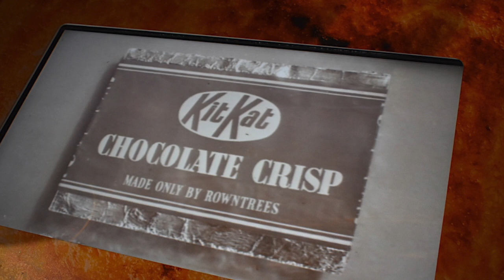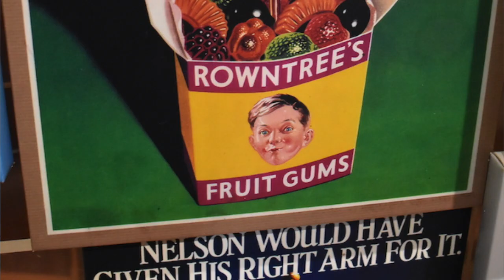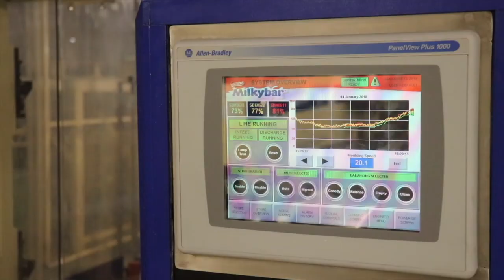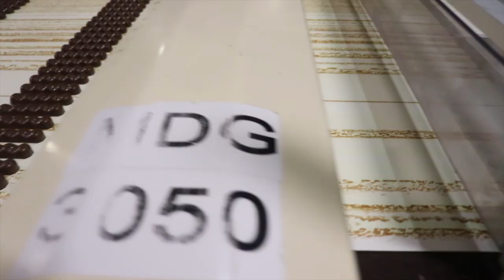Nestlé York interview (KitKat)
Editor Neill Barston goes exclusively behind the scenes at Nestlé's York production facilities, which are home to the iconic KitKat brand, as well as many other key series. Alison Stancliffe, process lead, offers her insights into  production challenges and hopes for 2022. Featuring images taken at York Chocolate Story (Neill Barston) and additional video footage from Nestle.